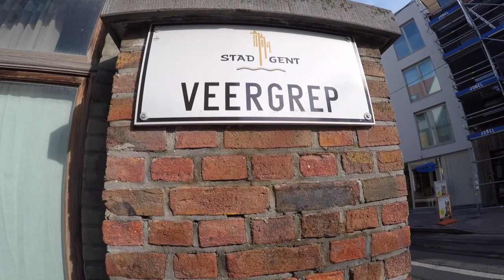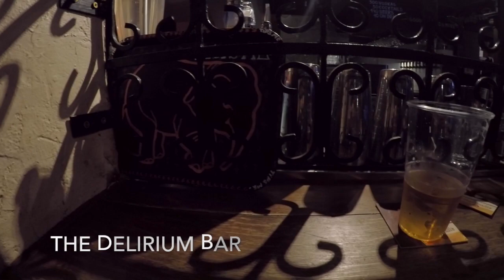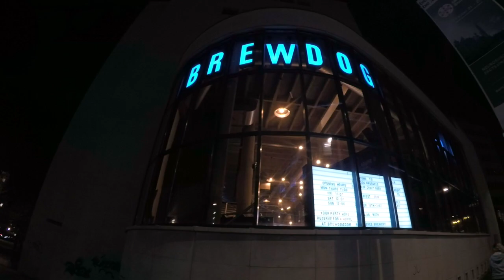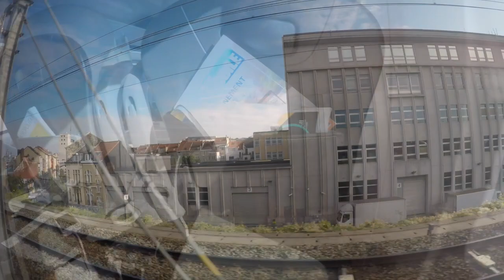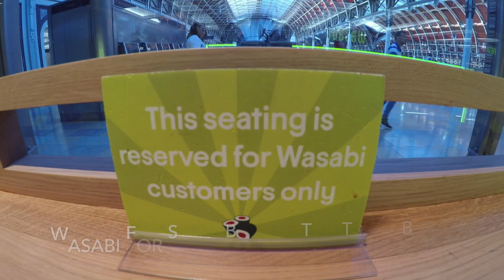A DAY EXPLORING GHENT | BEERS IN BRUSSELS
We travelled to Ghent on the train from Brussels central station, we spent the day walking around and enjoying the sights, its a beautiful city and we would highly recommend it. We then took the train back to Brussels to enjoy a few Belgian beers and a night time wander around the city.